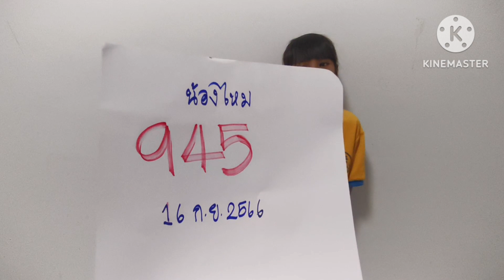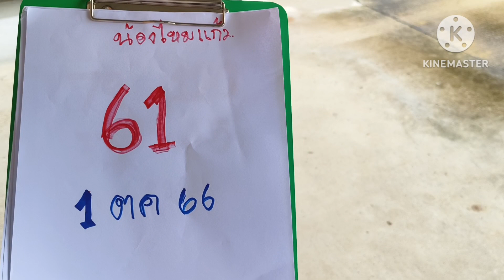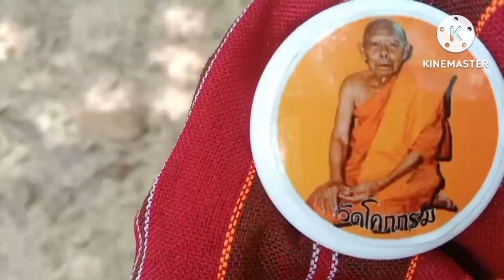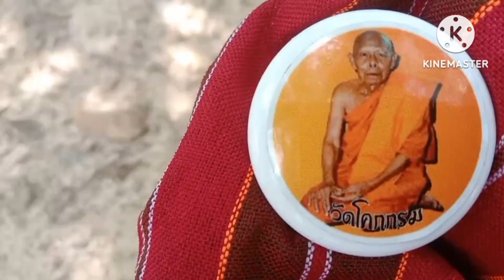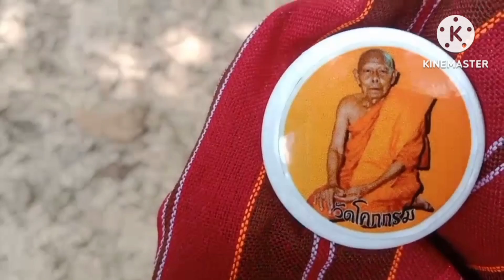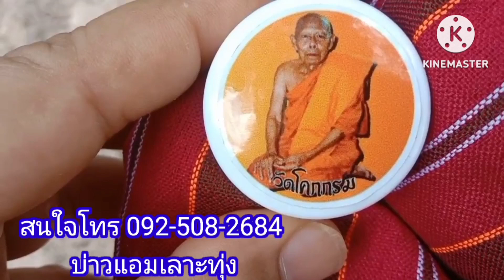น้องไหมแก้ว4งวดซ้อน#หัวเป็นคนโตเป็นพญานาคฮ้องบอกเลขจะจะงวด1ต.ค66